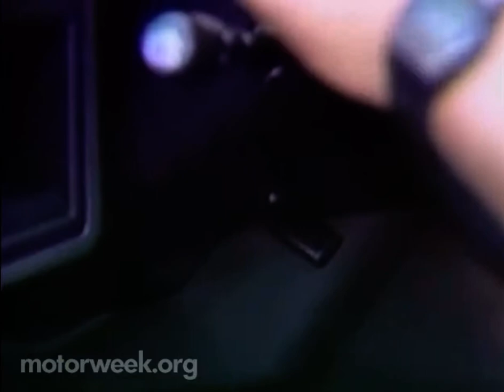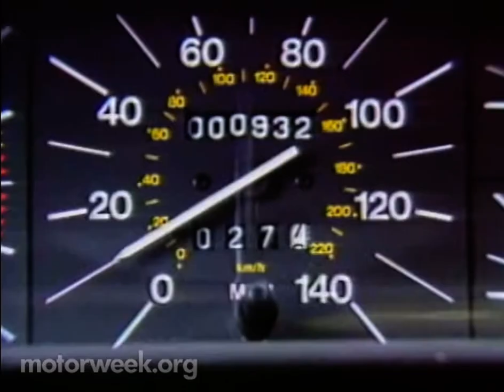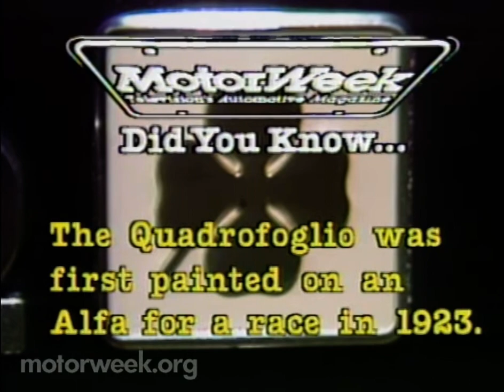MotorWeek Review | 1986 Alfa Romeo Milano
Content is owned by MotorWeek and is not my own.